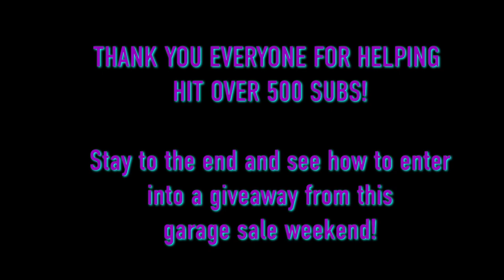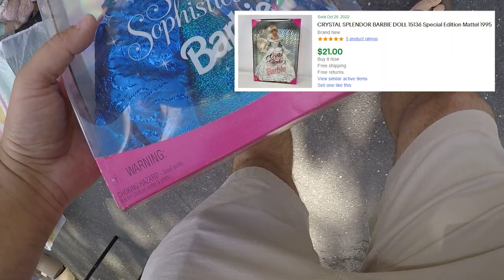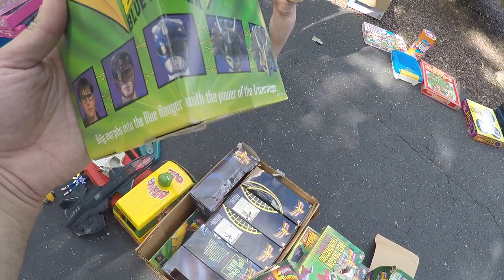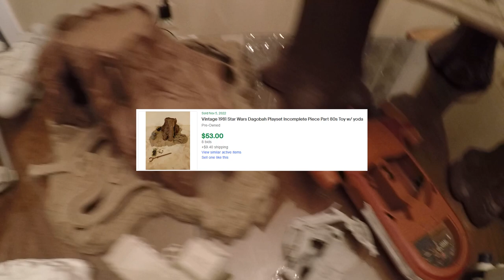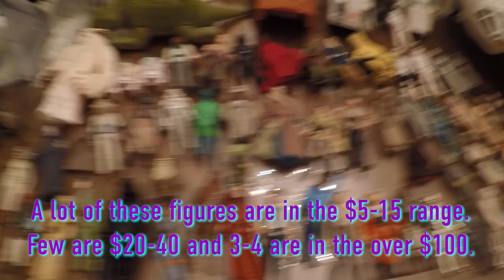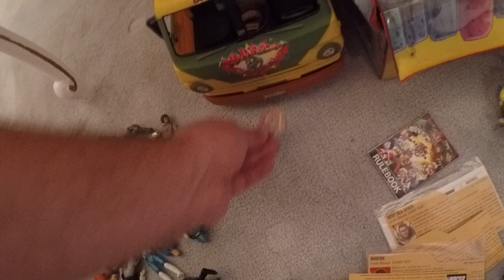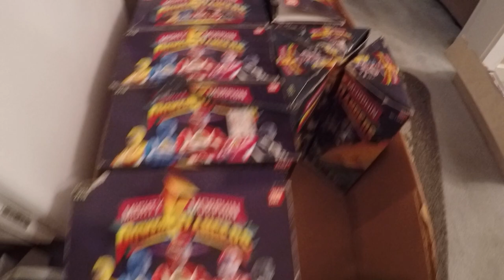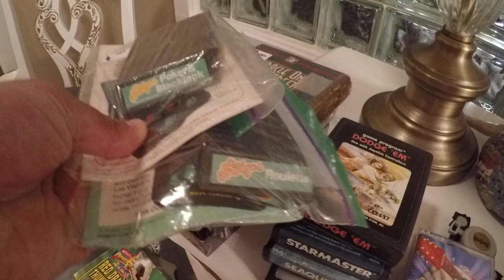GREATEST GARAGE SALE EVER! THE FORCE WAS WITH ME!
Could this be the greatest garage sale ever? I was for me! It had just about everything I could want. I even left stuff behind and didn't realize the value of others. I should have just taken everything! My vacation just keep getting better and better the more garage sales I went to!

Make sure to watch to the end to see how to enter into my 500 sub giveaway! Winner will be picked in the next week.

If you visit the eBay store, make sure to leave a message saying you are a viewer!

Philly Phlipper
estate sale
estate sales
AUCTION HAUL
HAUL VIDEO
AUCTION GO PRO
auction video
auction score
reselling
ebay haul
auction with me
reseller chain letter
resell haul
reseller
reseller vlog
treasure hunting
treasure hunt
american pickers
picking auctions
auction picker
garage sale
yard sale
local auction
resell video
ebay video
picking
froggy flips
froggyflips
This was the deal of a lifetime
private pick
vintage treasure
garage sale
yard sale
garage sales
yard sales
bolo
ebay bolo
ebay seller
reseller
picking garage sales
reselling
froggy flips
froggyflips
picker
picking yard sales
treasure hunting
haul video
resell haul
selling
american pickers
reseller
reseller community
reselling community
ebay
amazon
commonwelth picker
NC Picker
PRO PICKER